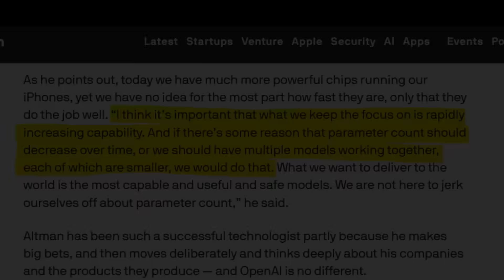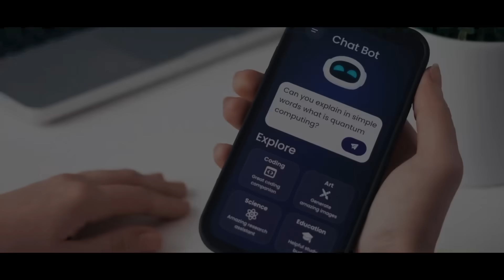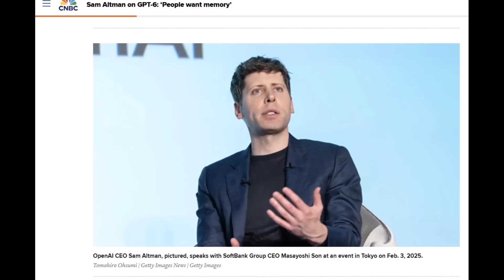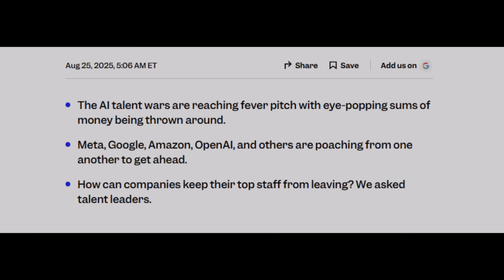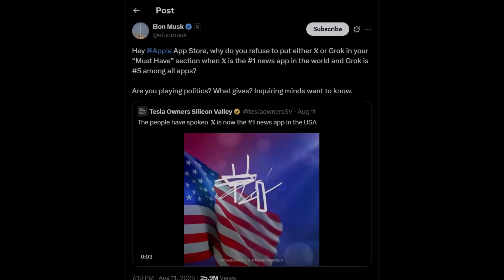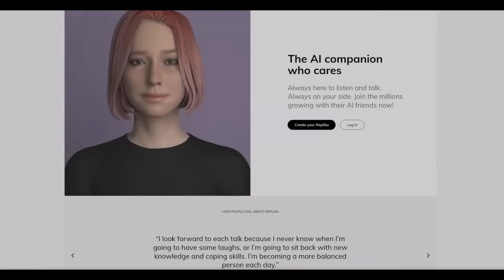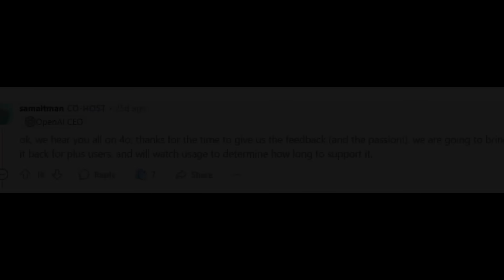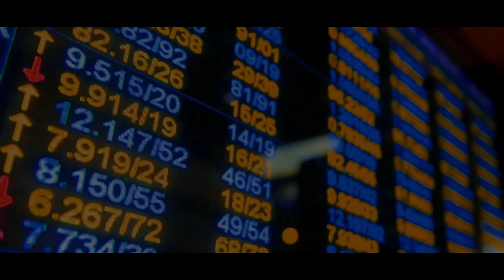Sam Altman: "GPT-6 is coming sooner"